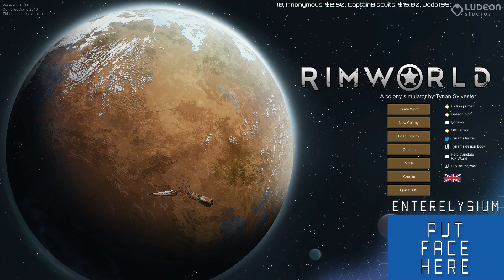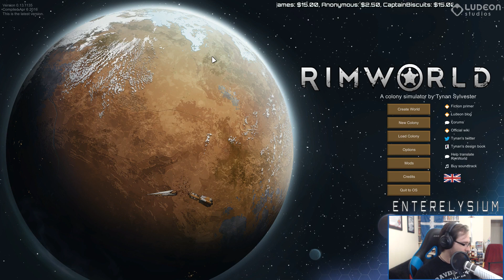RimWorld [May 10, 2016] - RimWorld Let's Stream